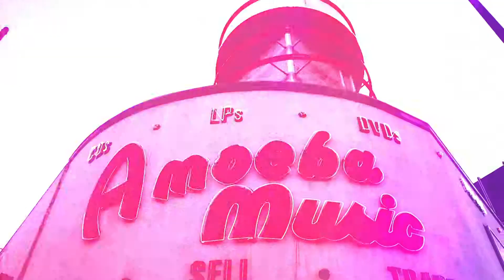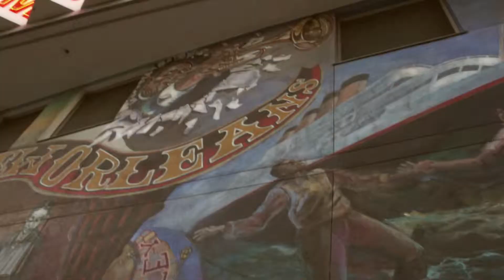PopOff Feat. Killer Ben "Don't Know". Edited by Fred D'Amelia/Gas Mask Films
This video was edited by our own Fred D'Amelia for underground Hip Hop artist PopOff. This single can be found on PopOff's EP entitled "The Essence".
We were handed this video after it was shot. The footage was mediocre. The final product was met with rave reviews from our client!